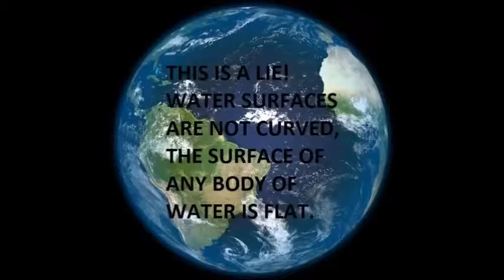Water Finds Its Own Level On A Flat Earth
There was a lot of talk about gravity - ha ha the big "G"! GRAVITY IS MAKE BELIEVE - YOU ARE MY DENSITY.